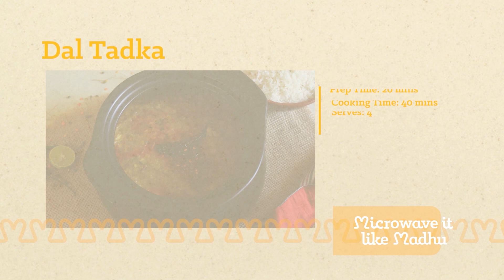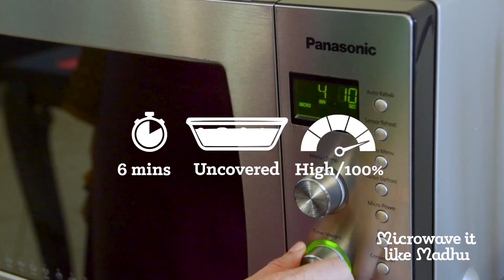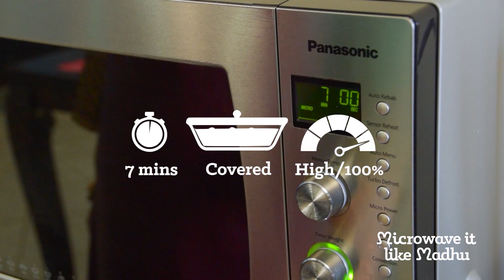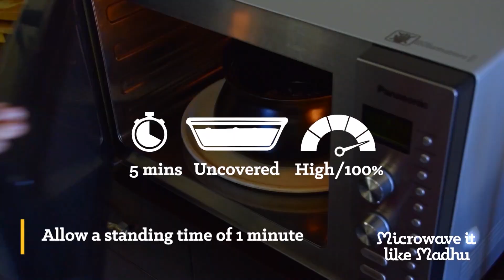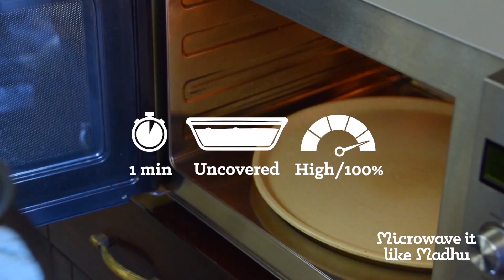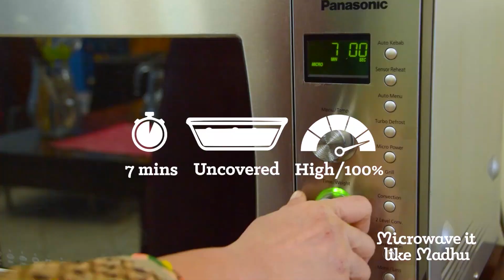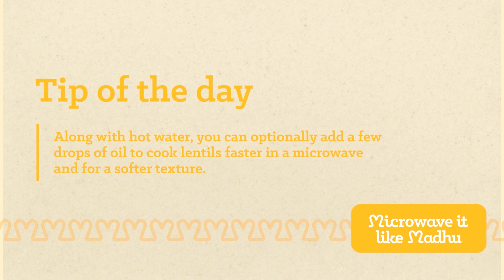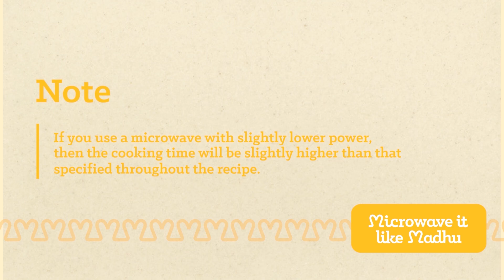Dal Tadka ⟶ restaurant-style easy microwave recipe!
Today's we're going to be making restaurant-style Dal Tadka in a microwave. Plus, you'll also get a tip on how you can make a home-style variant of this recipe as well. This one is a staple in my household.

NOTE:
Microwave cooking time varies depending on the power of a microwave. The higher the power, the lower is the cooking time. I use a 1000W microwave. If you are using a microwave with slightly lower power, then the cooking time will be slightly higher than that specified in this recipe.

This recipe was tried on a Panasonic NN-CD9975, 42L, 1000W
inverter technology microwave with GRILL and CONVECTION.